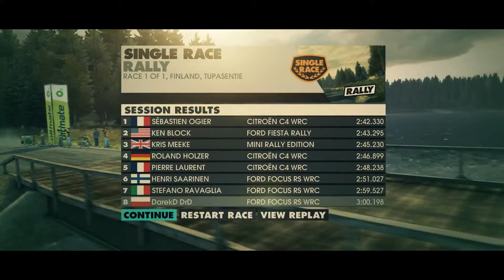Dirt 3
Opis